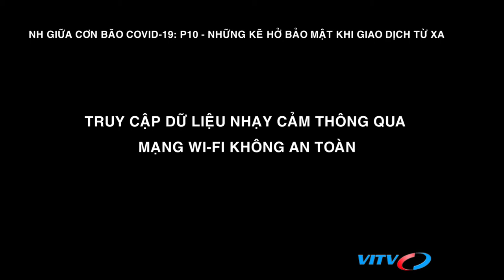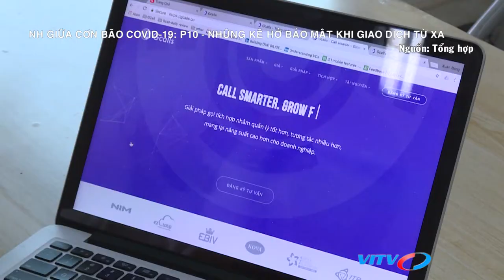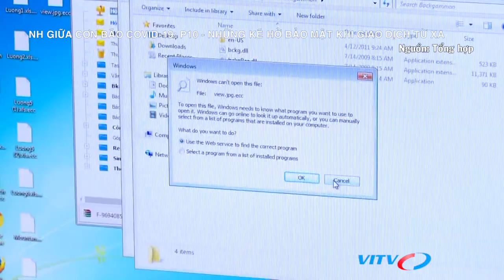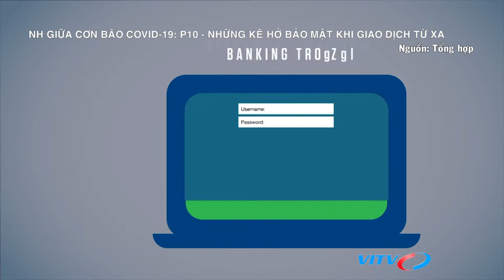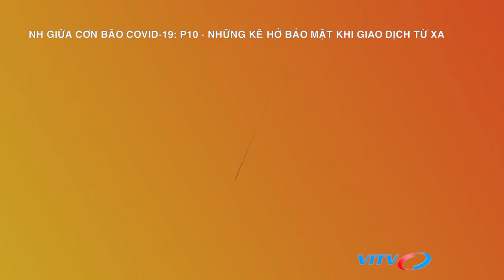Những kẽ hở bảo mật khi giao dịch từ xa !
Mới đây, Cục An toàn thông tin đã phát hiện có ít nhất 700 tên miền được sử dụng để phục vụ cho các chiến dịch tấn công lừa đảo thông qua các chương trình khuyến mại, giảm giá đánh vào tâm lý và thói quen mua sắm vội vàng trong những ngày phóng chống đại dịch Covid 19 của người dùng.

Không chỉ dừng lại ở việc gửi các link giả mạo kèm theo các đoạn mã được quảng cáo là mã trúng thưởng được gửi tới người dùng qua nhiều kênh, hacker còn lợi dụng xu hướng giao dịch từ xa của nhiều đơn vị hiện nay để tấn công qua những kết nối wifi công cộng thiếu bảo mật, việc đăng nhập thông tin thiếu kiểm soát của người dùng.

Vậy những kẽ hở bảo mật khi giao dịch từ xa là gì? Các tổ chức, đơn vị cần làm gì để an toàn thông tin trong mùa dịch?